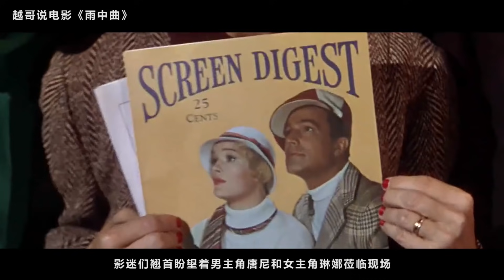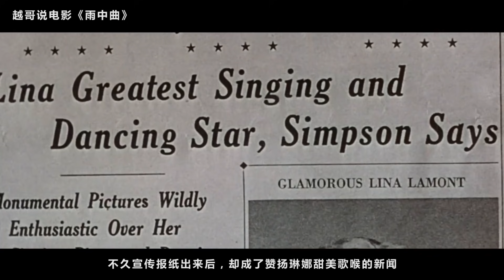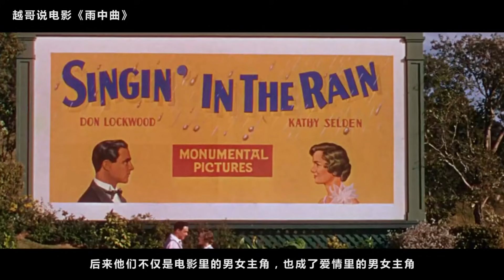【越哥】豆瓣9.0分，真正的美国国宝级电影，值得珍藏的佳片！速看《雨中曲》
《雨中曲》是米高梅电影公司出品的歌舞片，由斯坦利·多南、吉恩·凯利执导，吉恩·凯利、黛比·雷诺斯等主演。该片以好莱坞从默片时代过渡到有声片时代为背景，讲述了好莱坞演员唐与合唱队女孩凯西之间的爱情故事。